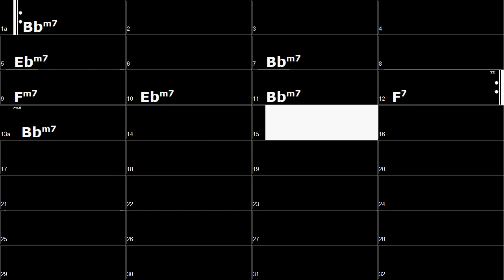Bbm : Minor Blues in (100bpm Rock Style) Guitar Backing Track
Minor Blues in all 12 keys  (100bpm Rock Style) Guitar Backing Tracks for you to improvise!